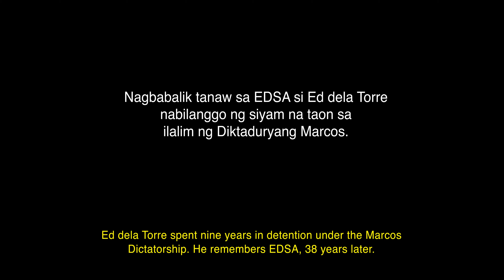Ed dela Torre remembers EDSA, 38 years after.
Ed dela Torre spent nine years in detention under the Marcos Dictatorship. He remembers EDSA, 38 years later.